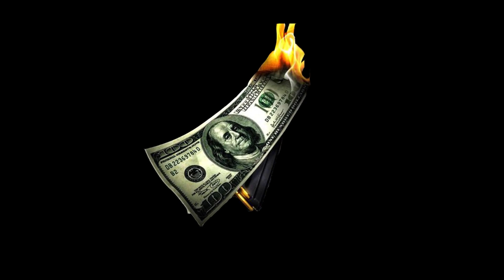[FREE] '' Unique ''| HARD Trap Beat 2022 Free|Trap Rap Instrumental Beat 2022 Dark Beat +FREEDL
On this channel you will mainly find : HARD Trap Beats,
Rap Instrumentals, Varying from 120 to 200 BPM.

*Notice:
Beats are labeled as : [Free]
Registering ur song with content id is Strictly FORBIDDEN. Even if you have purchased a liscence.

Any Usage of The Trap Beats on this channel requires credit in tittle or description as follows : (Prod.Buddha Vybez)

*Daily uploading Instrumental Beats since 2019.

Much love!!